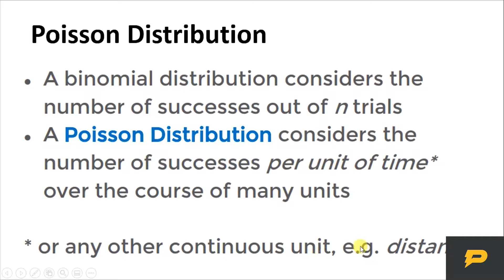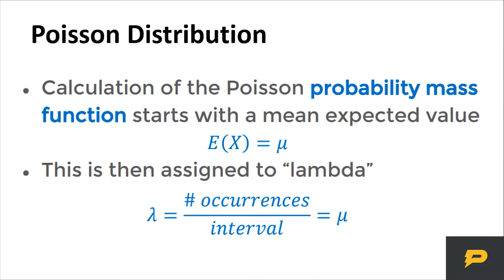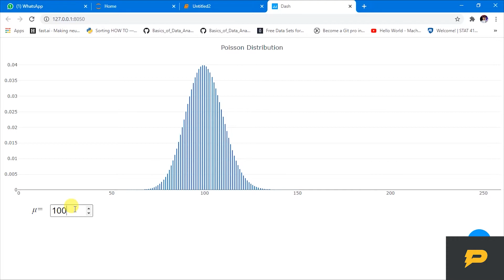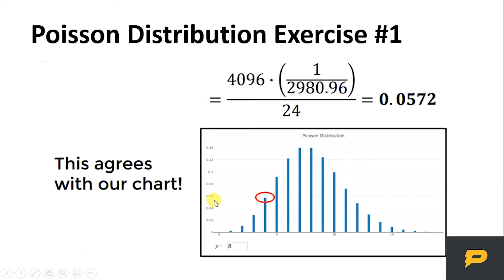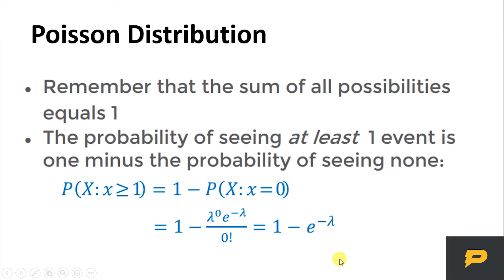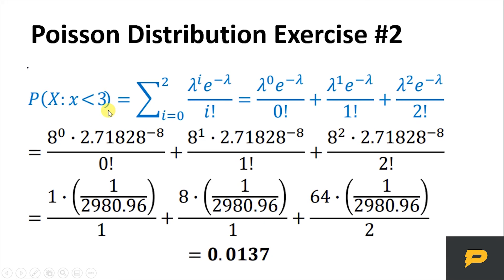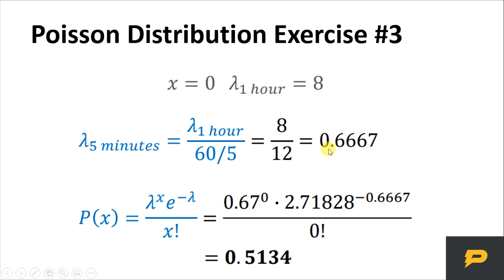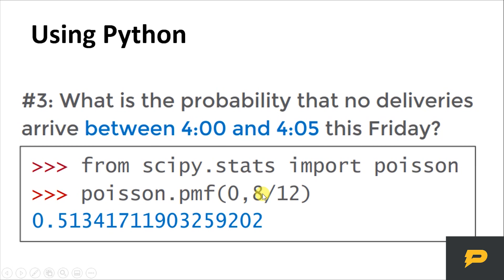Poisson Distribution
In this tutorial, we learn about Poisson Distribution in Statistics and probability